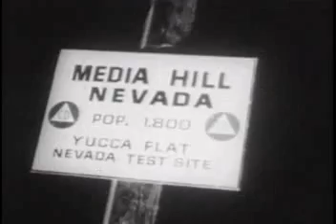NUCLEAR WAR - Atomic Bomb